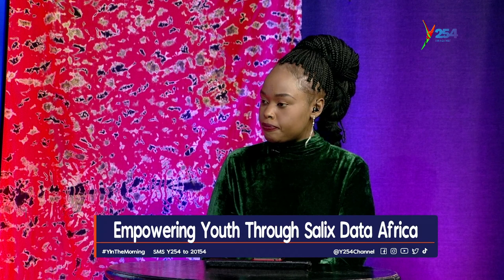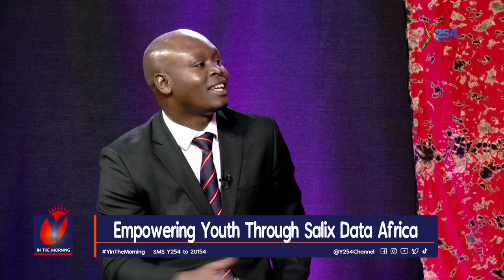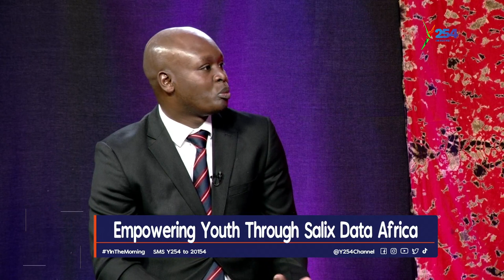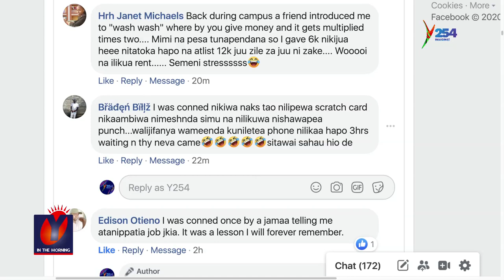Youth Empowerment Tips With Korir kipyegon & Margaret Wangui Through Salix Data Africa